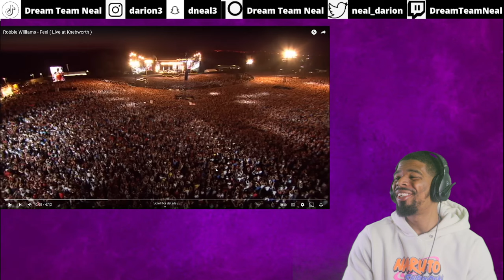Robbie Williams - Feel (Live at Knebworth) | REACTION